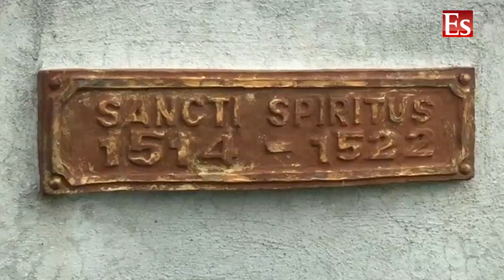El olvido de lo que fue...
Un obelisco olvidado yace en lo que fue el asentamiento fundacional de la villa del Espíritu Santo. Cinco siglos y un lustro después, Audiovisuales Escambray rescata de la desmemoria a este monumento nacional.